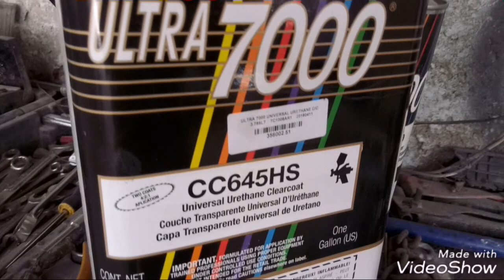Transparente Ultra 7000 de Sherwin Williams / Hojalateria y Pintura / Servicio Luna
Av. la garita #141 Col. Villa Coapa, Tlalpan 14390. CDMX